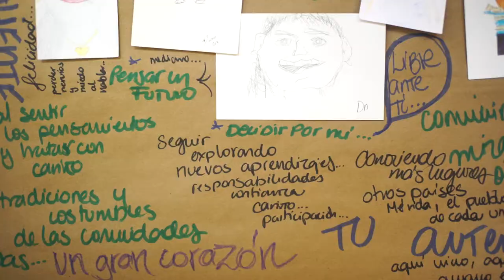Taller - Narrar desde el fluir: Introducción a las prácticas narrativas